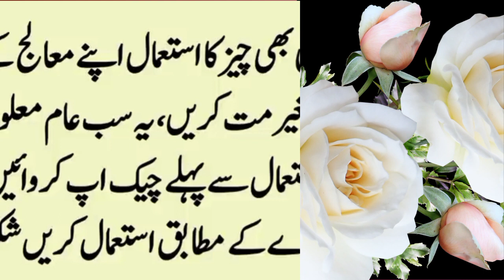wazan kam krna ho to/ motapa khatam krna chahty h to/@good ideas360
Weight loss refers to the process of reducing one's body weight, typically by burning more calories than consumed through diet and exercise. It can be achieved through various methods including dietary changes, increased physical activity, and sometimes medical interventions. Weight loss can lead to improved health outcomes, such as reduced risk of chronic diseases like diabetes and cardiovascular problems,